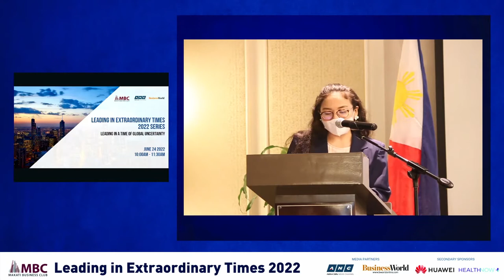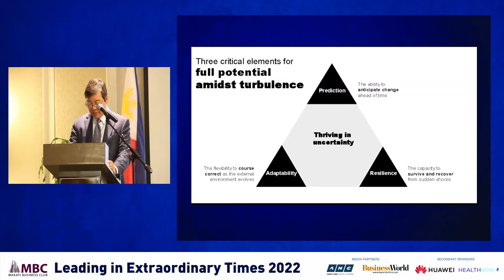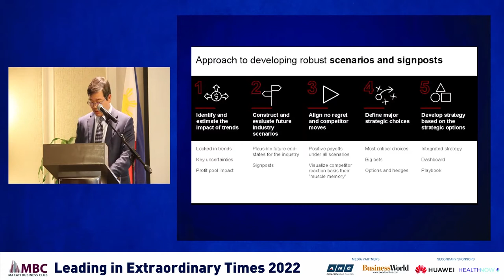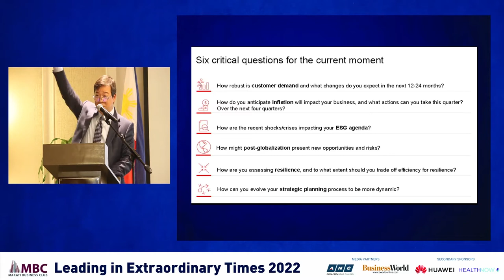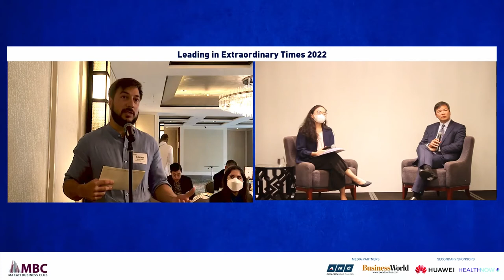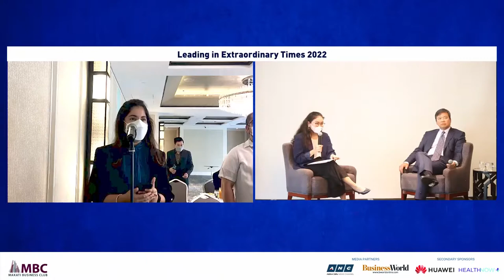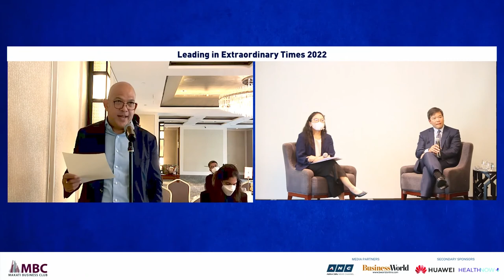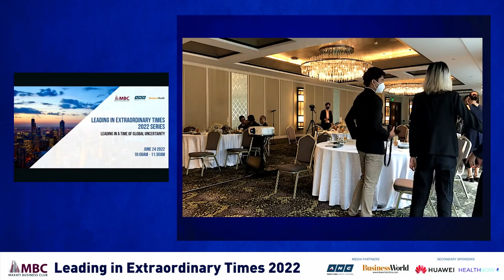Leading in Extraordinary Times | Bain & Co's Manny Maceda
On June 24, MBC launched this year’s edition of its signature series - Leading in Extraordinary TImes 2022. Bain & Company’s Worldwide Managing Partner Manny Maceda kicked off with “Leading in a Time of Global Uncertainty.” His talk was attended by 100+ CEOs, top management, and heads on-site and online.